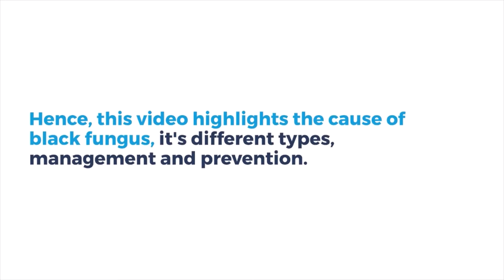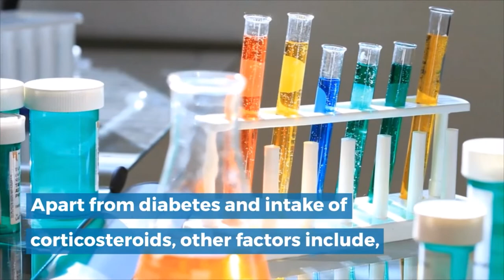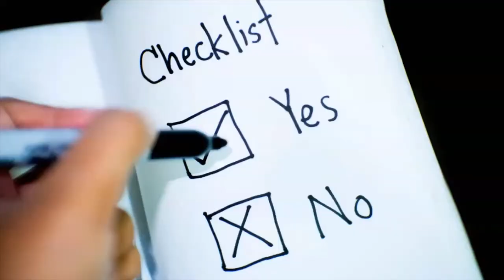What is Mucormycosis and tips to avoid it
Mucormycosis, also known as the black fungus, a rare coronavirus linked fungal infection that affects the sinuses, brain, and lungs.

It is life-threatening in diabetic patients, cancer patients, and immune-suppressed patients.

Recently they have found many cases of black fungus associated with post covid patients.

Therefore, if the progression of this fungus not checked, it may even lead to mortality in 50-80% of the cases.

Mucormycosis is an infection caused by mucormycetes belonging to the order Mucorales.

Recently they have found that unbound iron in serum plays an important role in predisposing patients with DKA to mucormycosis.

COMMON ORGANISM ASSOCIATED:

Rhizopus oryzae, the most common organism isolated from patients with mucormycosis and responsible for 70% of cases.

PREDISPOSING FACTORS:
Uncontrolled diabetes mellitus
Treatment with corticosteroids
Organ or bone marrow transplantation.
Neutropenia (that is reduction in neutrophil count)
Trauma (injury )and burns
Malignant hematologic disorders

PATHOGENESIS OF MUCORMYCOSIS:

Mucormycosis infections characterized by extensive angioinvasion.
To clarify, the black fungus invades the blood vessel and causes vessel thrombosis and subsequent tissue necrosis (that is leading to the death of the tissue).
This ischemic necrosis of the infected tissue can prevent the delivery of leukocytes and anti-fungal agents to the foci of infection( that is infected area where transmission of infection occurs termed as foci of infection).
Moreover, the ability of inhaled sporangiospores to germinate and form hyphae in the host is very critical for establishing infection.

TYPES OF MUCORMYCOSIS:
There are five types of mucormycosis they are :
Rhino cerebral
Pulmonary
Cutaneous
Gastrointestinal
Disseminated

SIGNS AND SYMPTOMS:
Pain and redness around eye or nose
Fever
Headache
Dry cough
Shortness of breath
Bloody vomits
Altered mental status.

CLINICAL FEATURES:

FACIAL FINDINGS:
Facial swelling
Paresthesia (numbness)
Discoloration of the skin (turns black)
Sinus tract opening near the orbit.
(the narrow elongated opening that extends from the wound filled with fluids)

NASAL FINDINGS:
Foul-smelling nasal discharge
Nasal congestion
Sinusitis.

DENTAL FINDINGS:

Halitosis (bad breath or oral malodor)
Intraoral pus discharge
Exposed palatal bone
Loosening of tooth, toothache.

ORBITAL FINDINGS:
Blurred vision, therefore leading to vision loss.
Peri orbital cellulitis
Proptosis (protrusion of eye or forward projection of eye)
Ophthalmoplegia (Paralysis of eye muscle restricting eye movement)